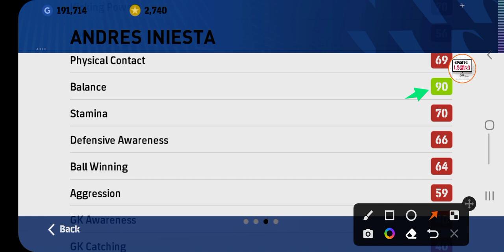🇪🇸 How To Sign 🇪🇸 Barcelona's Football Legend 🔛 Andrés Iniesta ✅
Hello my friends welcome back
To my channel Sports Legend.

Please give me your support my dear  friends,

👉 How to sign Andrés Iniesta 👍

Just Need 2 things ⤵️

1st open your Auction ↔️  Bid VISSEL KOBE (ACL) and Classic No. 10. 🔚

2nd Then  open on your scout and Combined with 2 items VISSEL KOBE (ACL) ↔️ Classic No. 10. 🔚

Now Click on sign option and Enjoy it.

↪ Andrés Iniesta ⤵️

Andrés Iniesta Luján is a Spanish professional footballer who plays as a midfielder and is the captain of J1 League club Vissel Kobe. Considered one of the greatest midfielders of all time, Iniesta has spent most of his career at Barcelona, where he served as the captain for three seasons.

Born: May 11, 1984 (age 38 years), Fuentealbilla, Spain

Height: 1.71 m

Current team: Vissel Kobe (#8 / Midfielder)

Spouse: Anna Ortiz

Salary: 30 million USD

Nicknames: Don Andrés, El Anti-Galáctico, El Caballero Pálido, El Cerebro, El Ilusionista

Children: Valeria Iniesta Ortiz, Paolo Andrea Iniesta Ortiz, Siena Iniesta Ortiz